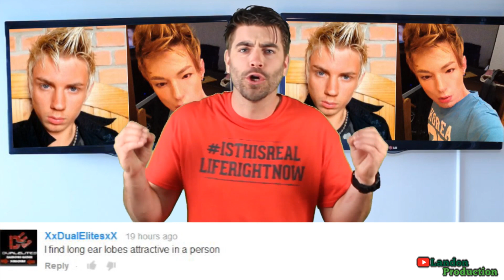White Guy Gets Plastic Surgery To Look Korean - Transformation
A Brazilian man had his eyes injected with hyaluronic acid to make himself look Asian. Xiahn Nishi, 25, who earlier went by Max, studied in South Korea and adored the culture that he chose to change his eyes to mirror that.